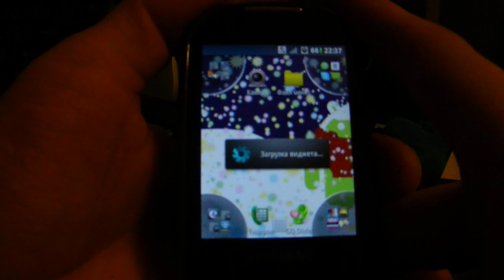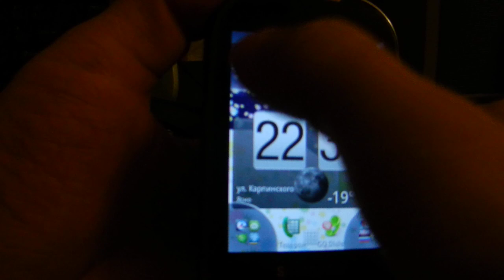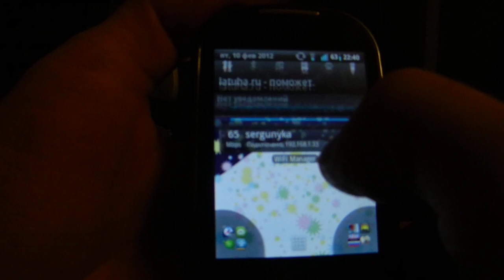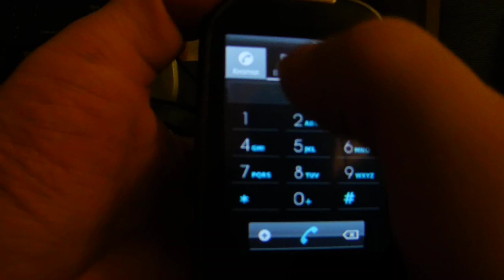Установка 3 альфа версии андроида 4 - на Samsung Galaxy 5 ( 5500 )ч2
Ради вас всех - чтоб не вы рисковали аппаратом - попробовал поставить 4 версию андроида на самсунг 5500 ( галакси 5 ) - и показал несколько вариантов ( с вайпом и без )- а главное показал , как не мучай телефон - он будет жить !Напоминаю - 4 андроид в версии от Mad Team - называется Cyanogen 9  - вот его то я и ставил !3 пре альфа версию - то есть нехрена не рабочую - но красивую :-) будем ждать более рабочих версий